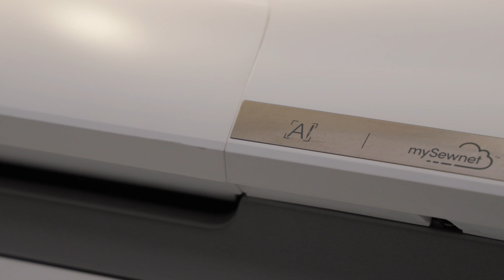Introducing the PFAFF creative icon 2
The most innovative machine we've ever launched with a lot of high tech solutions and world's first and industry first features is now available !